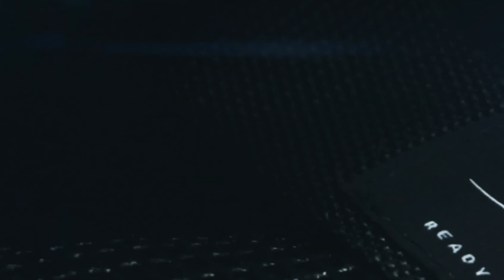Season Sports: Sport Bag Review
Confira o review da Sport Bag, a mala de equipamento mais versátil no mercado! A mochila ideal para transportar seus equipamentos ou para levar seus itens essenciais para uma viagem curta. O design e capacidade de 35 litros garantem que você nunca se esqueça de nada, oferecendo dois compartimentos (bolsos) para guardar chaves, celulares, barra de cereal, entre outros. A parte telada (waffle mesh) ajuda a manter sua Sport Bag sempre respirando, assim evitando odores indesejados.

- Versátil: A Sport Bag é a bolsa pronta para tudo! Ideal para viagens, ciclismo, crossfit, praia, jiu-jitsu, trabalho, caminhada, escalada, corrida e muito mais.

- Durável: Feita com os melhores materiais a Sport Bag é a prova de tudo!

 - Fácil acesso: Nossa tela em malha tipo waffle ajuda a visualizar aquele item que tanto necessita pois mostra tudo dentro da mala.

 - Tecido OX-SPEC: Tecido com sistema de alta qualidade tornando a bolsa extremamente durável e resistente.

 - Saco para compartimentos: Compartimento com sistema de encaixe para roupas, tênis e outros itens sujos ficarem isolados.